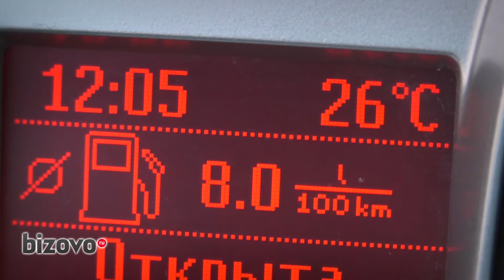Продажа Ford Focus 2 2008 года в Новокузнецке на bizovo.ru